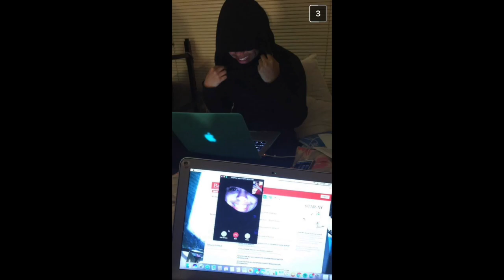For Norman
A montage of all the greatest hits from Norman Cornelius Horton